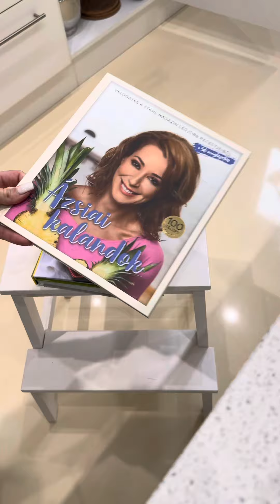✨Rendrakós Vlog✨ Part 2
✨Rendrakós Vlog Part ✌🏼 part2 organized vlogger rendrakás konyhaszekrény angyalada✨ adaangel✨